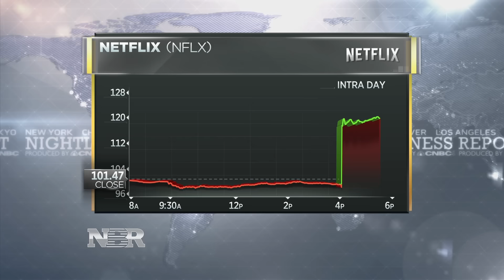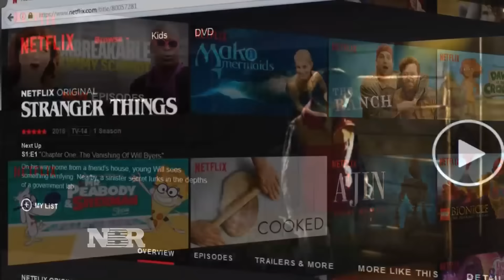Netflix posts a blockbuster quarter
Julia Boorstin reports Netflix's latest quarterly results.